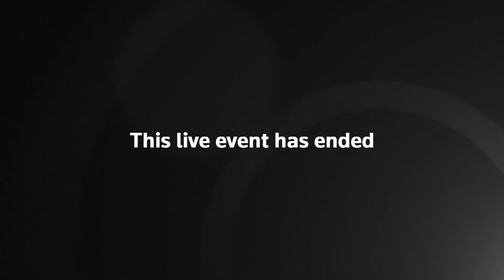LIVE: Nancy Pelosi testifies in hearing on human-rights abuses in China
U.S. House of Representatives Speaker Nancy Pelosi testifies at a Congressional-Executive Commission on China hearing called 'The Beijing Olympics and the Faces of Repression.'